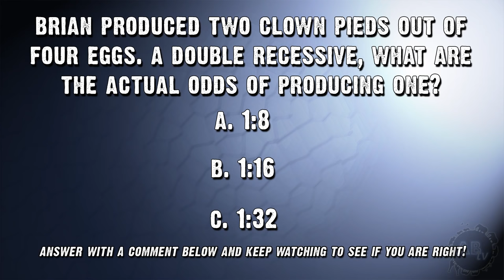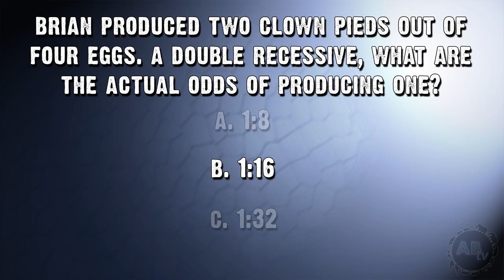For Goodness Snakes :SnakeBytesTV : AnimalBytesTV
For goodness snakes... Brian heads out to California to meet up with Brian Gundy and his amazing collection of reptiles. I hope you'll enjoy all the cool Ball Pythons and other awesome animals..